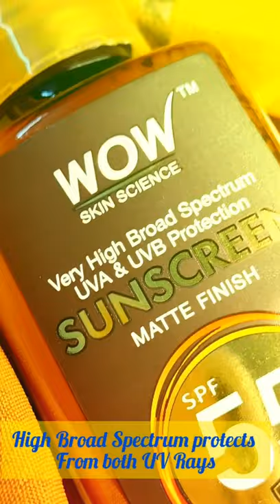WOW High Broad Spectrum Matte Sunscreen with spf 55 | Divya Soni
❤ Non-Greasy
❤ Non-Patchy
❤ Infused with natural sun blockers
❤ Doesn't Clog Pores
❤ Protects from both UV rays
❤ Blends Effortlessly
❤ Doesn't leave white cast 😄
❤ Gives Dewy Finish
❤ Suitable for all skin types (I am oily skin type)
❤ Only pea-sized amount is required
❤ Affordable and Effective Sunscreen out there in the market
❤ Doesn't feel heavy on the skin
❤Since it has SPF 55 , it shields skin for a longer time

😍 Highly recommended product 😍

*Gifted by @WOWSkinScienceIndia

love
Divya Soni